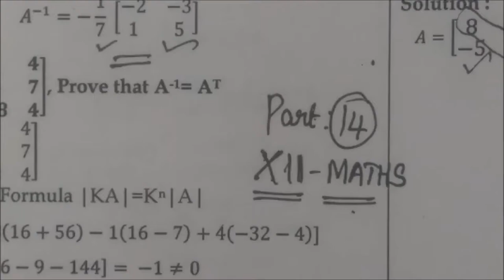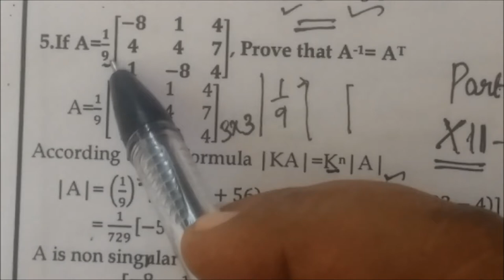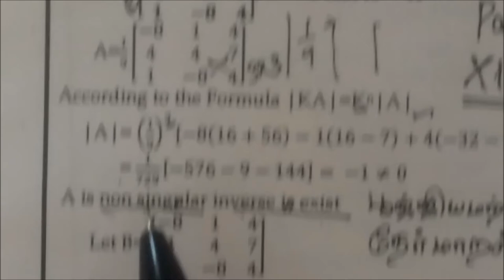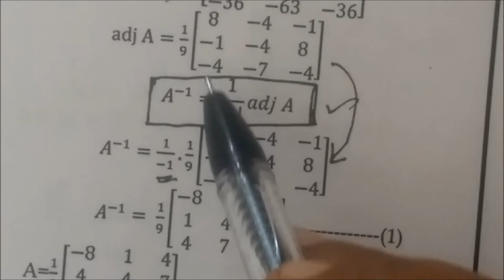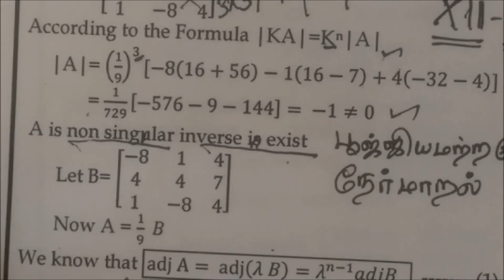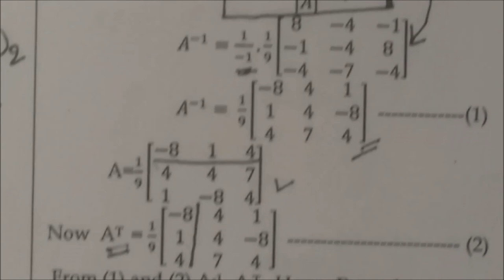2-M- TM-EM Ex-1.1-5 Applications of Matrices Gomathidharmarajan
12thMaths [Part-14] TM-EM Ex-1.1-5 Applications of Matrices Gomathidharmarajan